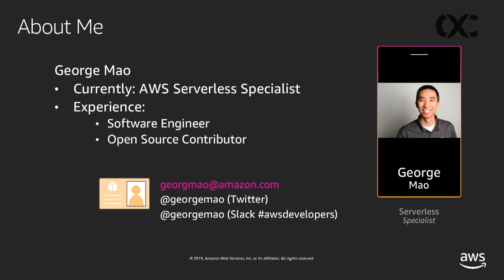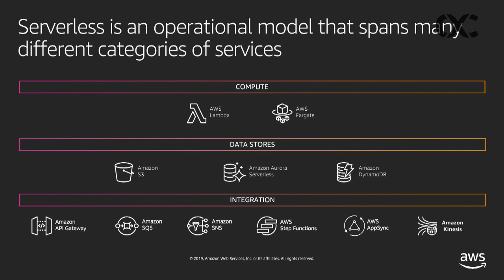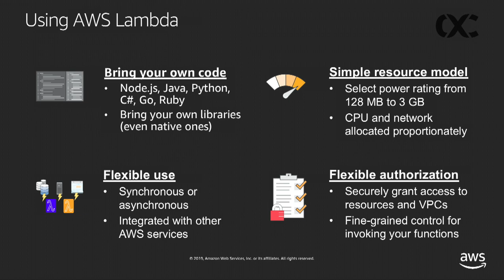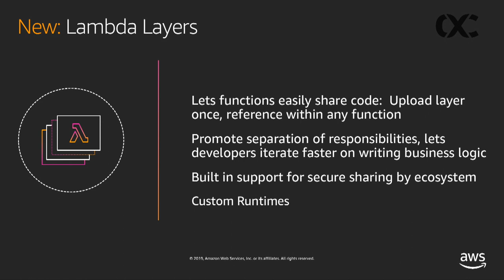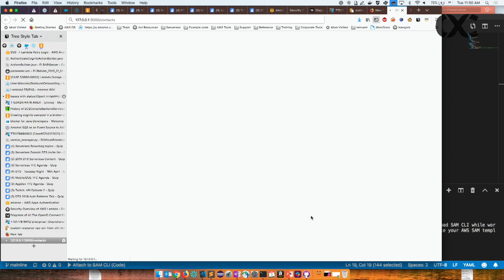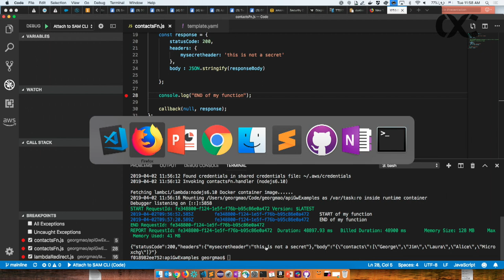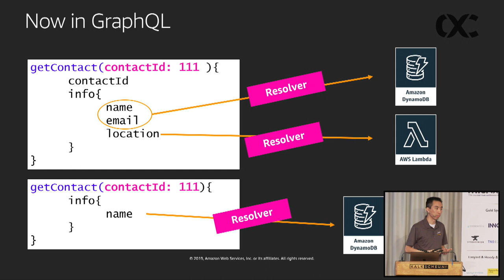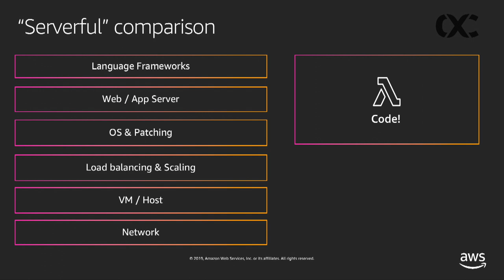microXchg 2019 - A Serverless new world - George Mao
Titel: A Serverless new world

Serverless computing helps you focus on building the business logic that makes your business unique. We’ll take a look at how you can use the AWS Serverless platform to build, monitor, and deploy your modern day applications. We’ll deep dive into how you can simply Lambda development with features like Lambda Layers. We’ll talk about how you can easily build real time applications with API Gateway WebSocket APIs and use AWS AppSync to create powerful GraphQL based APIs. By the end of this session, you’ll understand how the latest improvements in Serverless provide stronger developer experience for building powerful serverless applications.

Speaker: George Mao - Serverless Specialist @ AWS

George Mao is a Specialist Solutions Architect at Amazon Web Services, focused on the Serverless platform. George is responsible for helping customers design and operate Serverless applications using services like Lambda, API Gateway, Cognito, and DynamoDB. He is a regular speaker at AWS Summits, re:Invent, and various tech events. George is a software engineer and enjoys contributing to open source projects, delivering technical presentations at technology events, and working with customers to design their applications in the Cloud. George holds a Bachelor of Computer Science and Masters of IT from Virginia Tech.